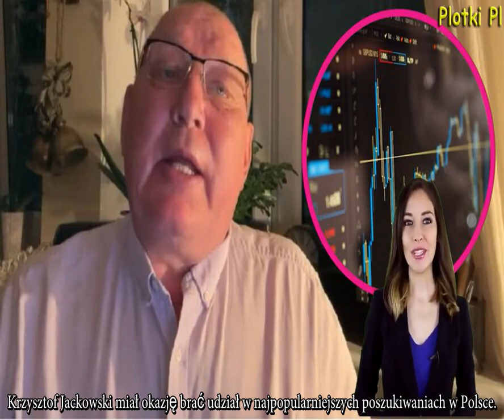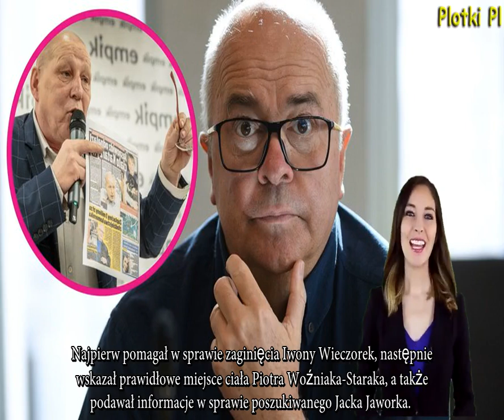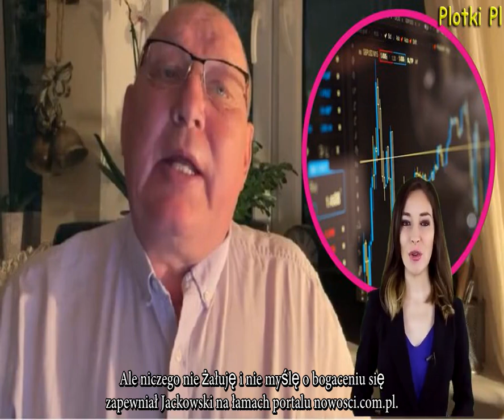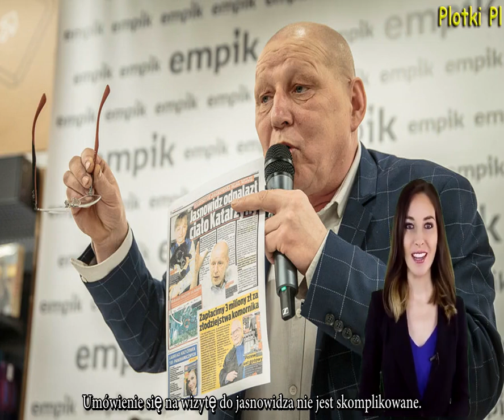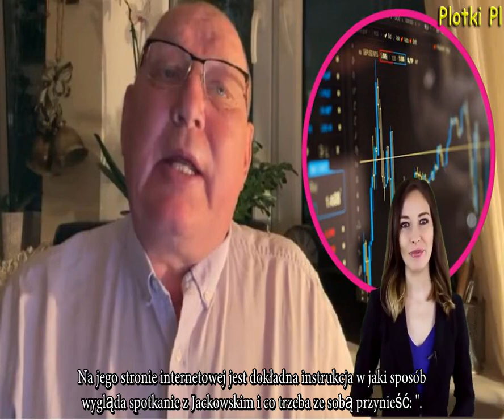Ile zarabia Krzysztof Jackowski? Oto czego się dorobił na przepowiedniach.